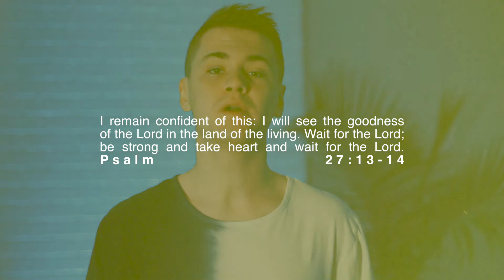NEVER LOSE THE WONDER // Devo